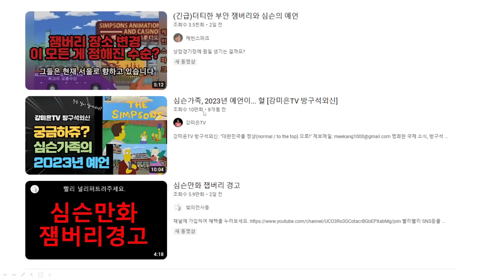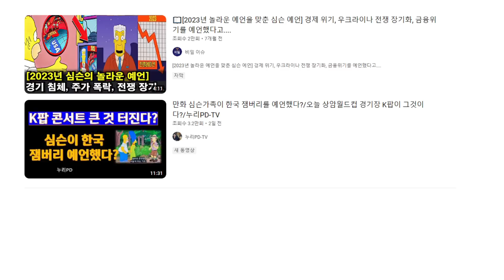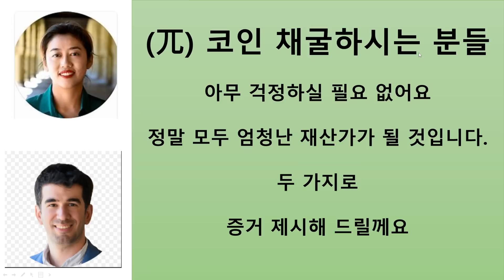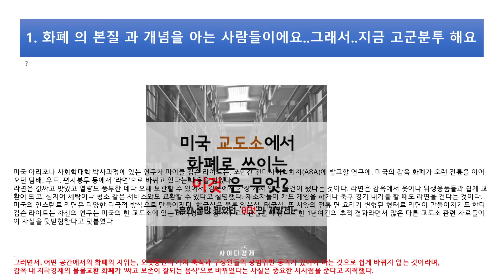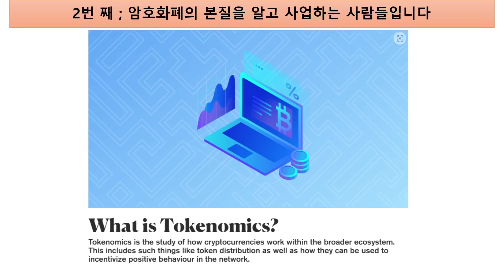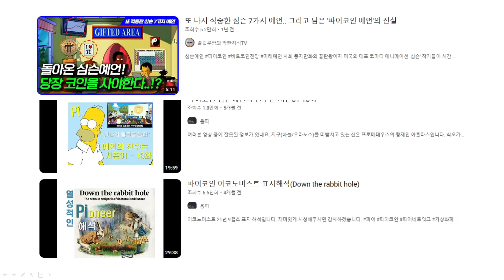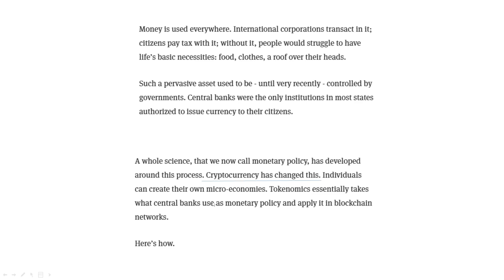파이코인} 천부적으로 부자가 될 사람들이 채굴하는 것이다?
화폐 경제학으로 2가지 입증 할 수 있다. 물론,  We and they  have a bumpy road to go.